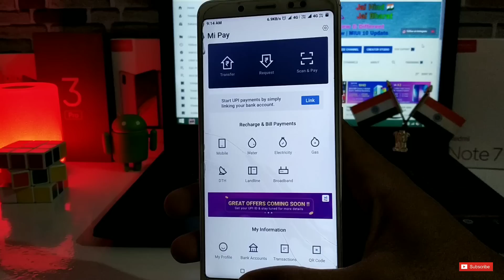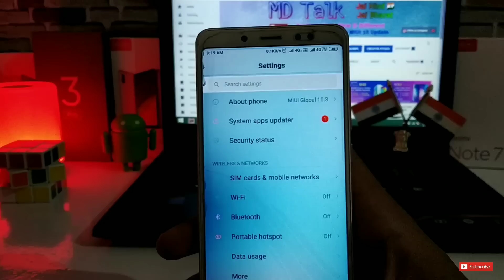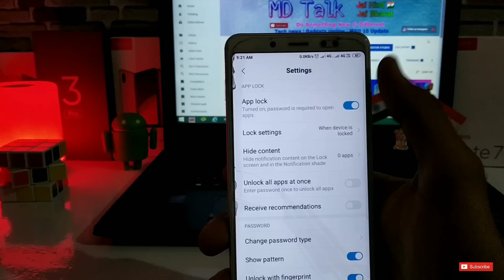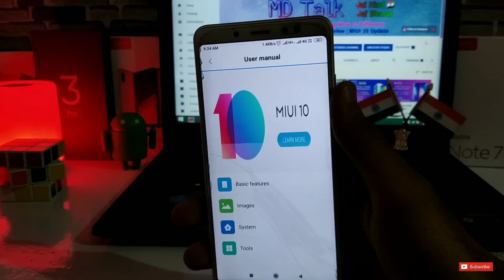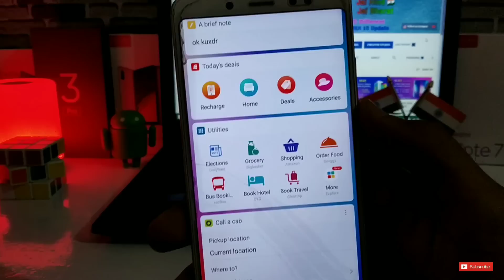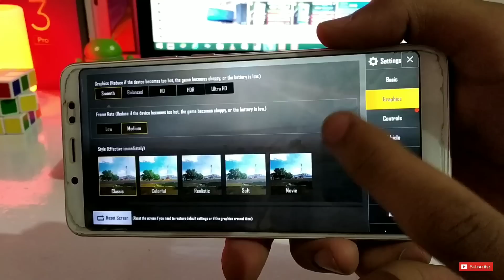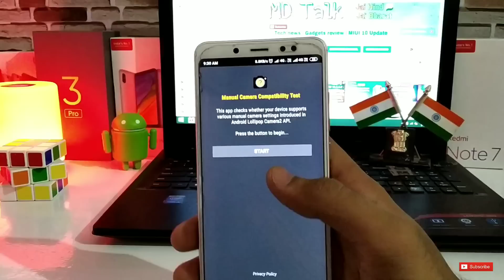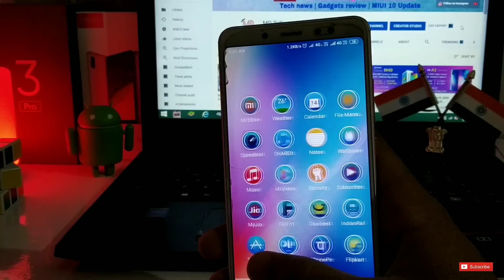Redmi note 5 Pro Miui 10.3.1.0 update 10+ new features | Andriod Pie, Dark mode for note 5 Pro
Redmi Note 5 Pro MIUI 10.3.1.0 Update Full Review - Many New Features for Redmi Note 5 Pro

Download Links (Miui 10.3.1.0):
OTA ROM: